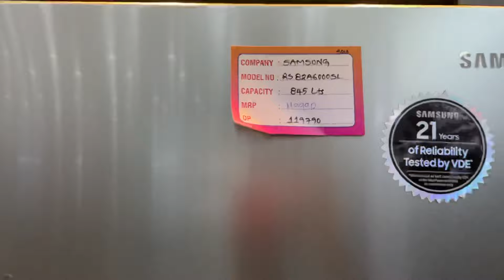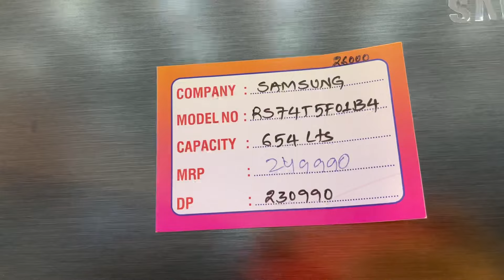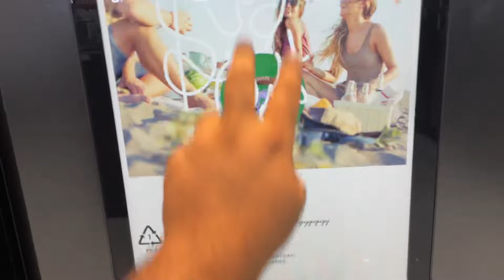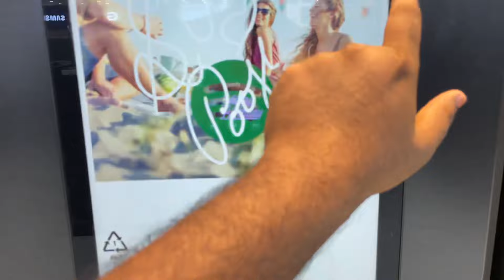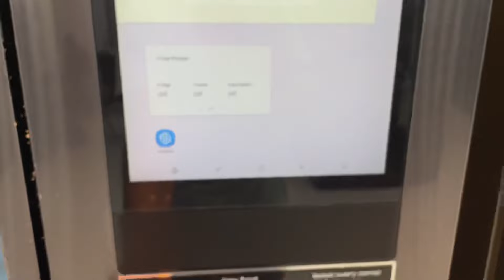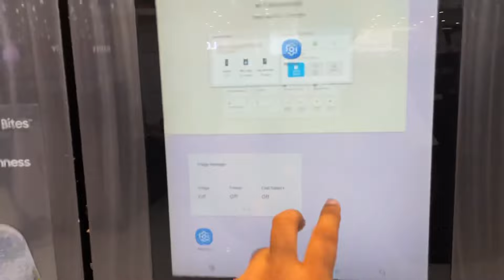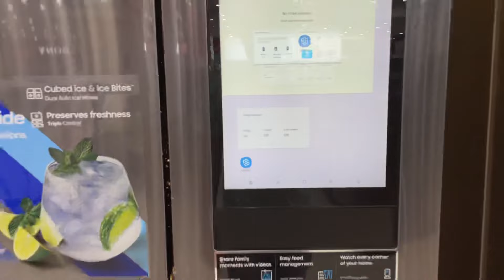Samsung family hub side by side refrigerator/new fridge 2022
To buy product in Amazon

Samsung 865 Litres Frost Free Inverter Technology French Door Refrigerator (FlexZone, RF87A9770SG/TL, Black Caviar)

Description
Samsung's French Door Refrigerator comes with Convertible Freezer, which suits seasonal storage needs. It also features Twin Cooling Plus, which preserves food in optimal conditions by optimizing temperature and humidity. The DIT Inverter Compressor uses less power thus saving energy. Sleek and seamless counter-depth design of this Samsung Refrigerator, fits perfectly to create harmonious kitchen interior. The refrigerator always remains clean and smudge free with its Fingerprint Resistant finish.